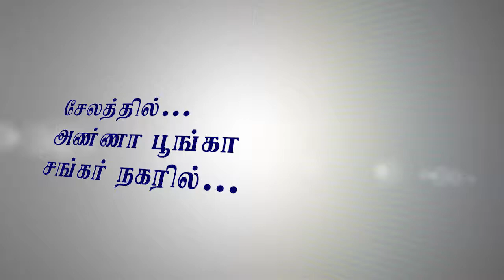SR Cars | Right Win Medias Sample Ad